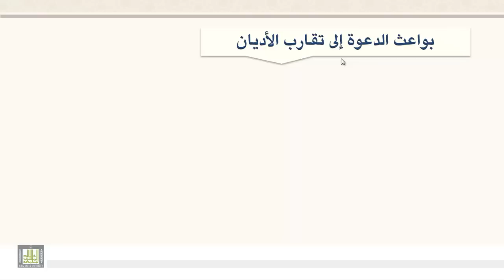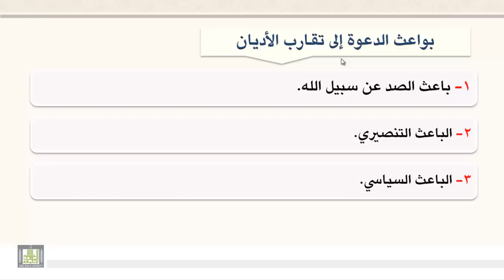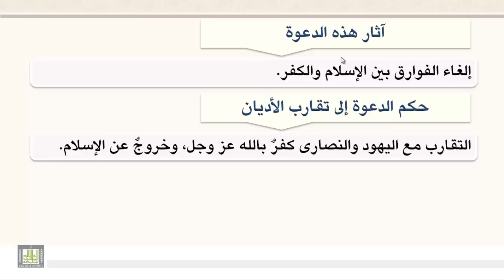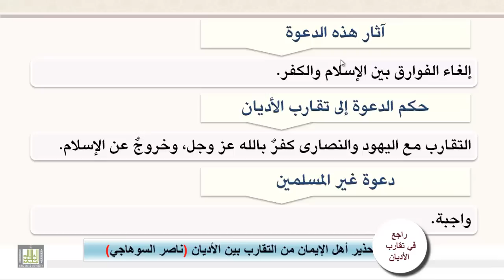تقارب الأديان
مفهوم تقارب الأديان  - الإتجهات التي ينتظمها مفهوم التقريب بين الأديان - تاريخ الدعوة إلى تقارب الأديان  - بواعث الدعوة إلى تقريب ألأديان   -   آثار هذه الدعوة - حكم الدعوة إلى التقريب بين الأديان  -  دعوة غير المسلمين